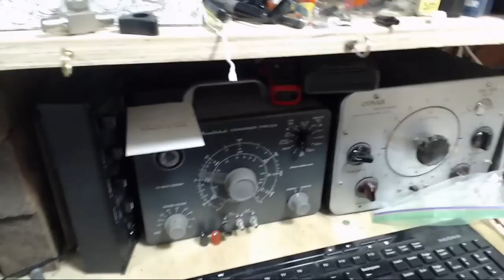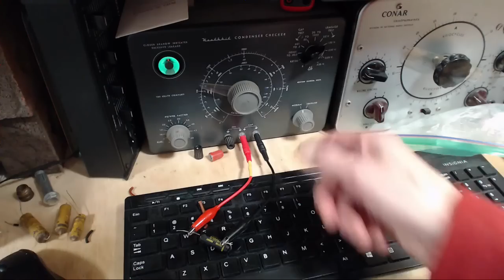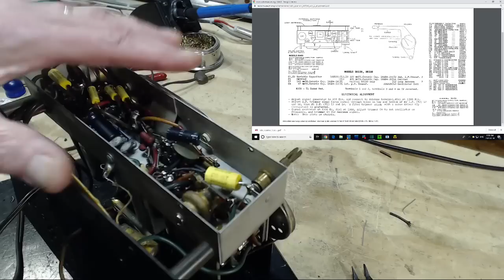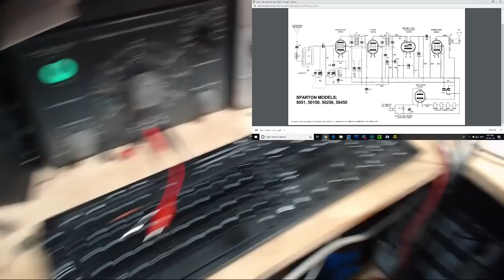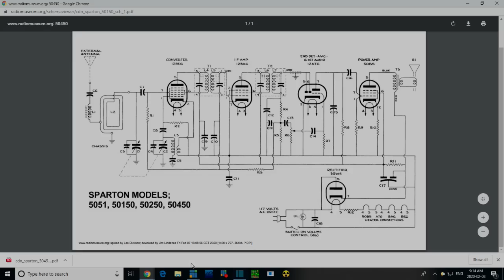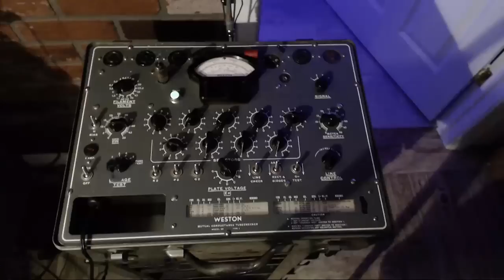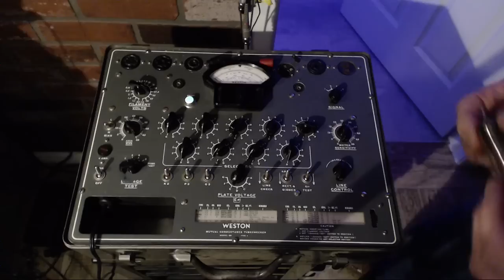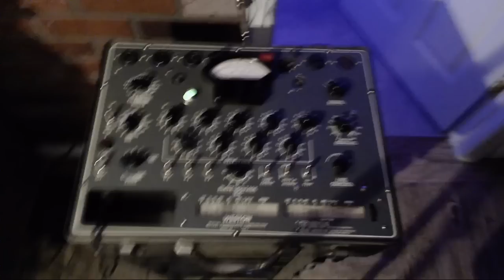Sparton 50450 Five Tube Radio Video #2 - Bad Parts Out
I complete the replacement of the unreliable capacitors then turn my attention to why the radio still will not receive stations.